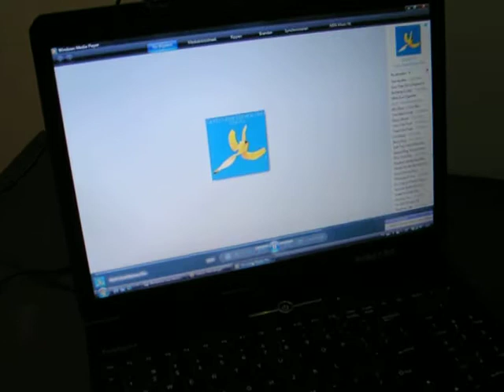DAVAO 10 NOVEMBER 2009: SWIMMING POOL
Showing my huge apartment and the swimming-pool at the Crown Regency Hotel at Davao, Mindanao.